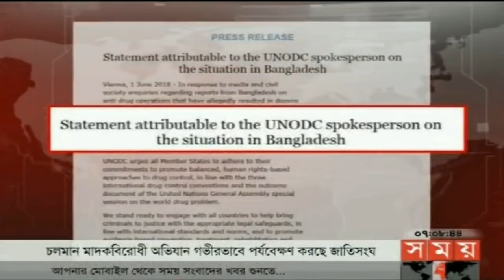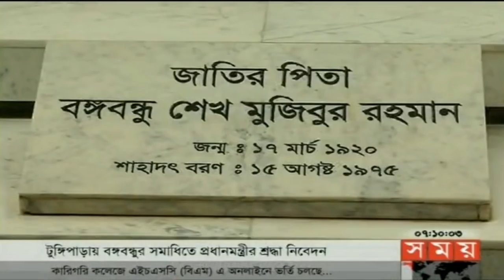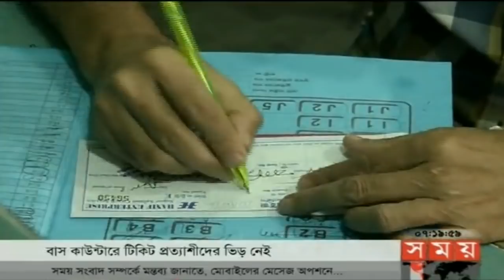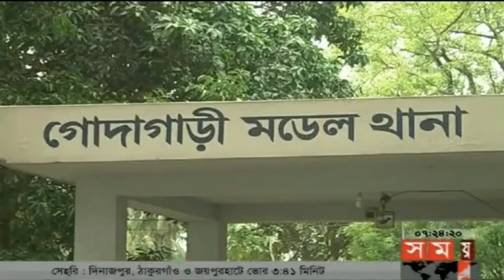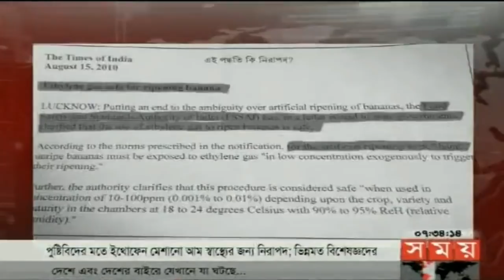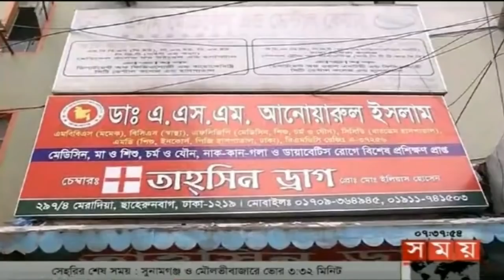সন্ধ্যার সময় | সন্ধ্যা ৭টা | ০২ জুন ২০১৮ | Somoy tv News Today | Latest Bangladesh News